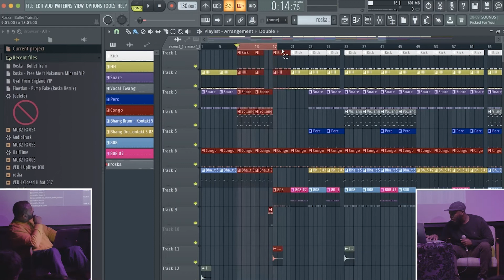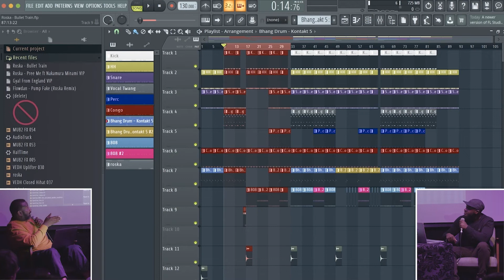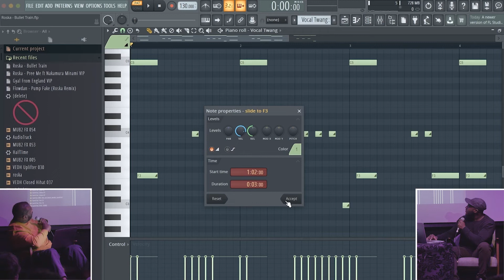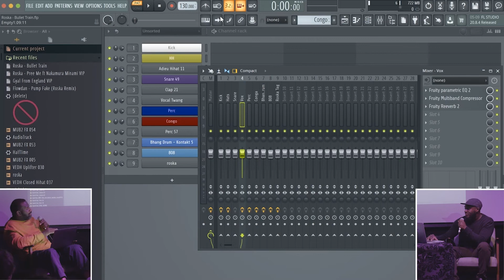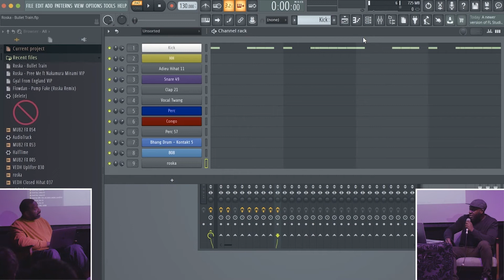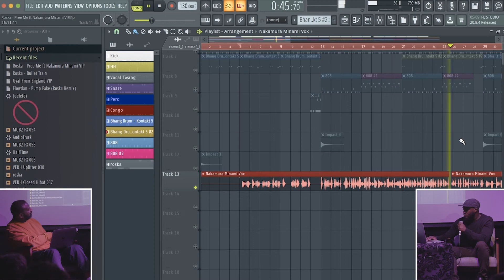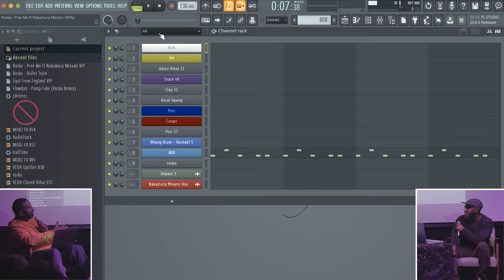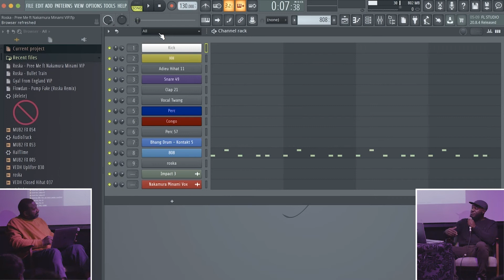Roska on running a label and music journey as a UK Funky pioneer | CDR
Our artist talk with UK Funky pioneer Roska is now available to watch back. Hosted by our very own Tony Nwachukwu, the producer extraordinaire dives into an insightful conversation about his progression as an artist, collaboration with artists along his journey, juggling running a label with a thriving career as a touring artist and much more!